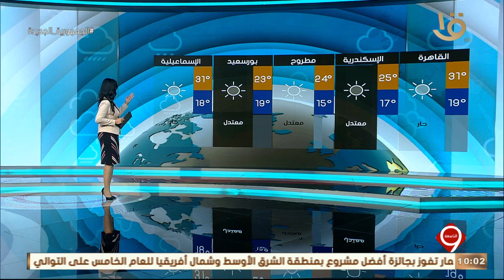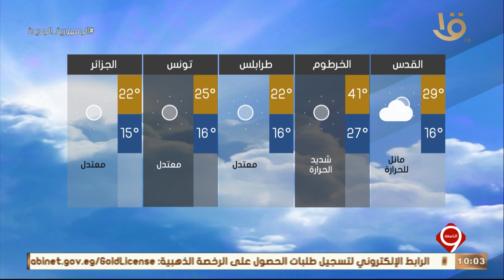نشرة التاسعة | بيان بدرجات الحرارة المتوقعة غدا